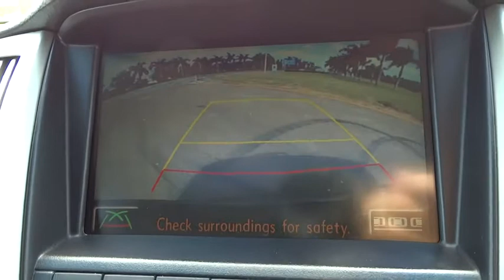2008 LEXUS RX400H Townsville, Cairns, Mt. Isa, Charters Towers, Bowen, Australia 5867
2008 LEXUS RX400H

**THIS PRICE IS AFTER MINIMUM TRADE**.. All our vehicles are subject to an RACQ inspection .. buy with confidence ..Nth Qld's leading dealer .. We can deliver anywhere in Australia  This top of the range RX 400h is the pinnacle of luxury motoring and is a highly desirable vehicle that will suit every lifestyle. Complete with every imaginable luxury feature. Multi media entertainment system. GPS. It has a powerful 3.3 liter engine. This car has 7 airbags fitted for your protection. The integrated Bluetooth system connects your enabled phone through the audio system. It has parking assist with rear camera display. Only travelled 92011 km. This car has a power auto tailgate. This car comes with full Lexus service history.  North Queensland's leading Used Car Dealership. We have a great range of pre-owned vehicles in stock now. All vehicles are workshop tested. 5 year warranty available. Trade in's are welcome and finance can be tailored to your needs. Please contact one of our friendly staff on 0437wheelz anytime.  If you don't see the vehicle you want Please click on the tab at the top of our web page FIND A CAR 4 ME. And we will find your car.  Yes!  Yes!   Yes! Racq inspections  Yes!  Yes!   Yes! 5 Yr warranty available  Yes!  Yes!   Yes! 25 Yrs service to Nth Qld  Yes!  Yes!   Yes! Delivery Aust wide  Yes!  Yes!   Yes! Finance and Ins available  Yes!  Yes!   Yes! Defence force discounts  Yes!  Yes!   Yes! We will bring the car to you  Yes!   Yes!   Yes! Test drive today!!!